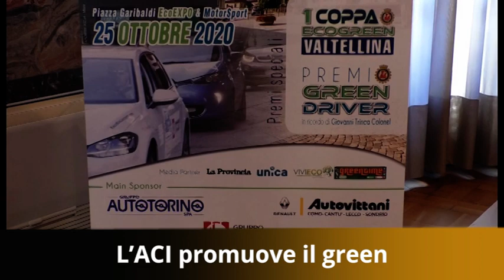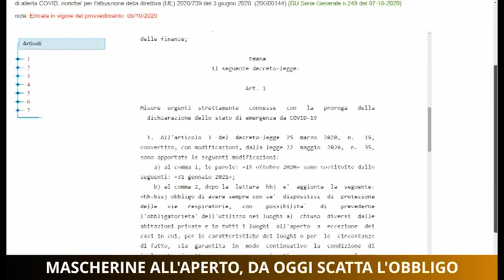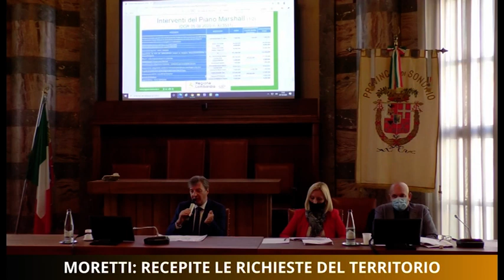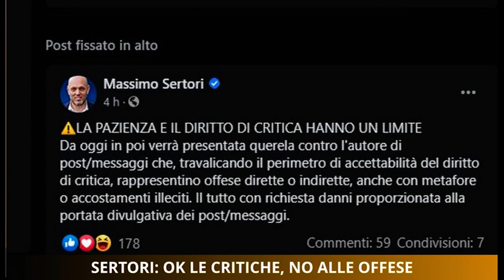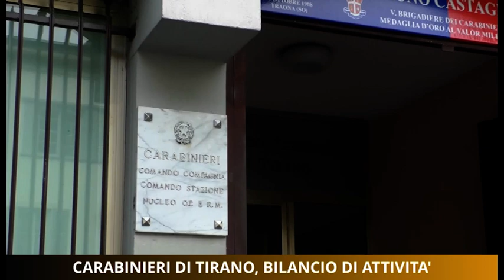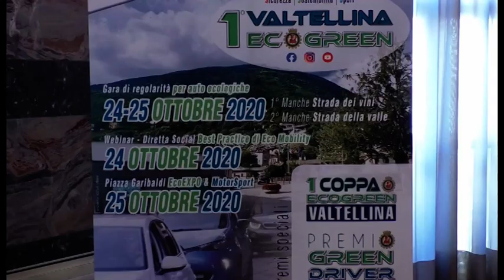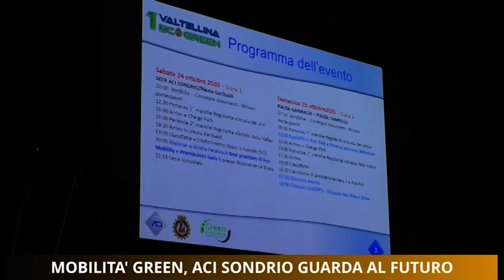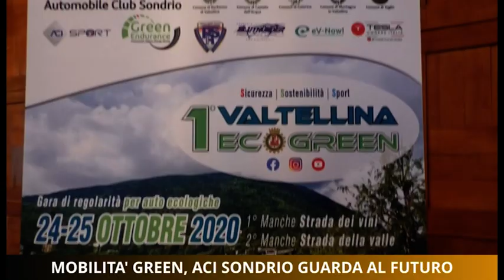Tg Unica Sondrio 8/10/2020